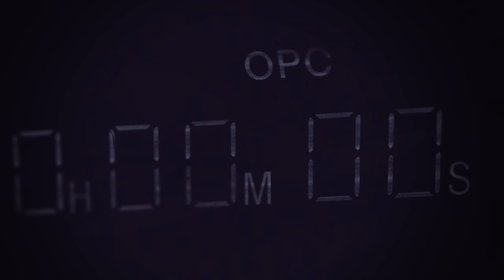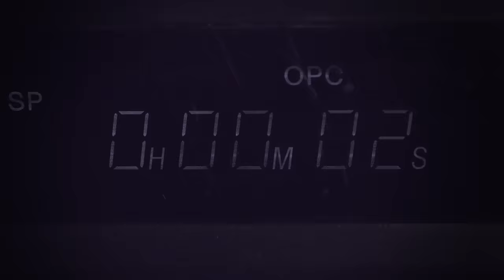Video Cop e02: Bandits & Bloodhounds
The Second episode of Video Cop takes us to the wild west as Jake is hunted by a renegade sheriff and her blood thirsty gang of thugs who are after the gold that Jake supposedly is hiding. It's the best goddamn western you'll ever see! Follow us on